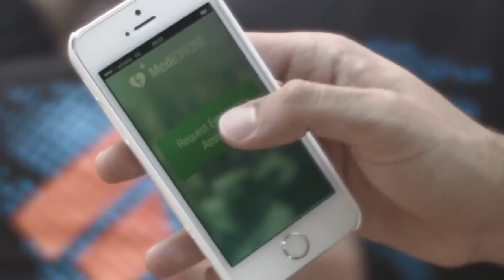UAE Drones for Good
Episode 2 of the UAE Drones for Good Award.

Submit your idea to win $1 Million USD in the International Competition.